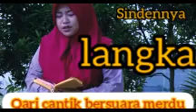waw!! Qari cantik sindennya merinding banget suaranya.menghayutkan